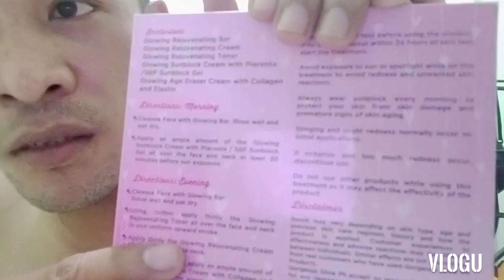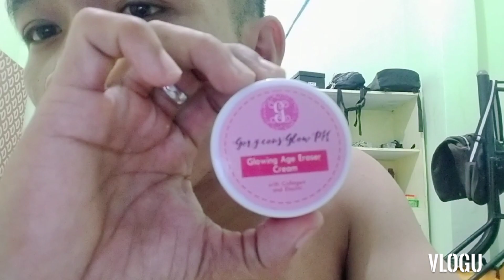Personalvlog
Good evening Mga idol nag try ako gumamit ng rejuvenating glowing kit,sana po magustohan nyo itong vedio at wag nyo pong kalimutan magsuscribe 🔔👈 😍